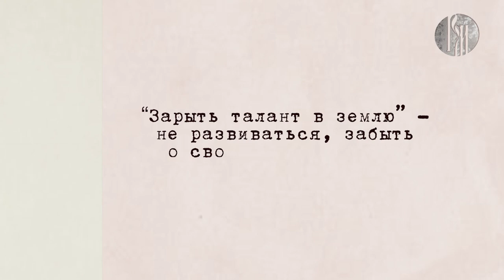Любимый русский. Зарыть талант в землю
Знаменитое выражение «Зарыть талант в землю» пришло к нам из древней притчи, которую Христос рассказывал своим ученикам. Чему учит знаменитая фраза, и как она связана с античной денежной единицей — узнаем в новом выпуске программы «Любимый русский».